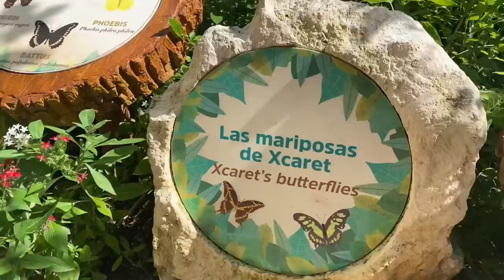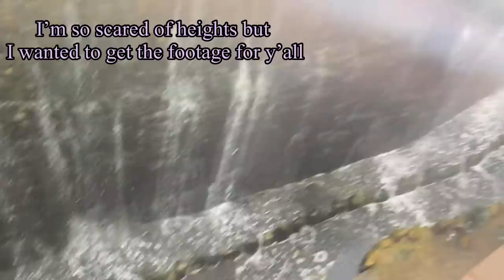SPEND 10 DAYS IN CANCÚN WITH ME *unreal*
Shop Newst arrivals on my boutique!🛍